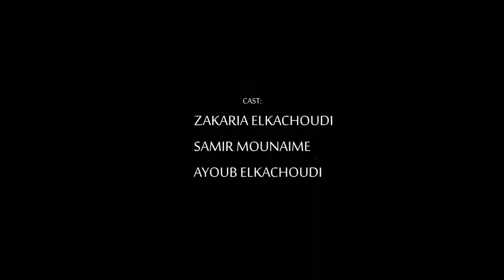LIGHTNESS (Short Film) - فلم قصير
Mehdi Elassri , 18 years old , i'm a director and film making , welcome to my chain .
Directed by : MEHDI ELASSRI
CAST: zakaria elkachoudi
            Ayoub elkachoudi
            Samir mounaime